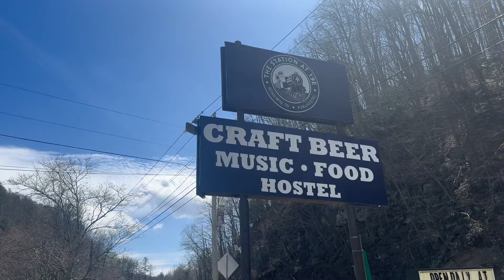AT thru hike Day 38: Can’t believe how beautiful the Roan highlands are!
Welcome to day 38 !!! Wow! Today was incredible. No amount of words can explain how amazing the Roan Highlands were. Views for miles and we had the perfect weather. Spirits were at an all time high! Mountains are getting easier. Also a slight change in plans landed us at a hostel called Station at 19 E !!! Fun fun place with a restaurant and bar underneath the hostel! Enjoy!